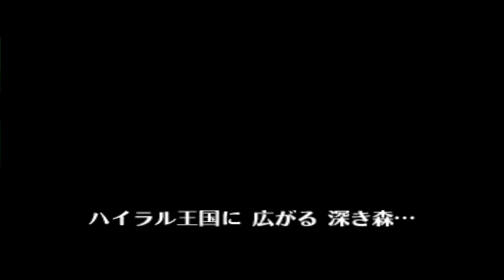FR Tuto "forest escape" zelda OOT speedrun any%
La première partie de mon tutoriel FR sur le speedrun en any% de zelda ocarina of time, dans cette vidéo, nous verrons les premiers mouvements à exécuter jusqu’à la "forest escape", puis en dernier, nous verrons comment obtenir le "red rupee"

mon lien twitch si vous voulez passez me voir un de ces jours